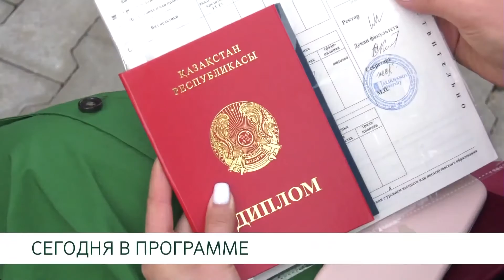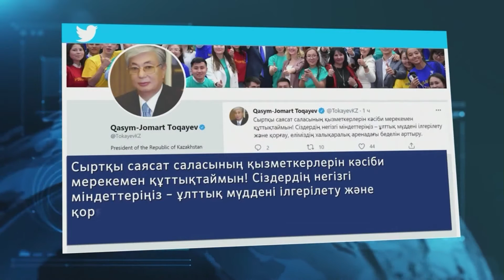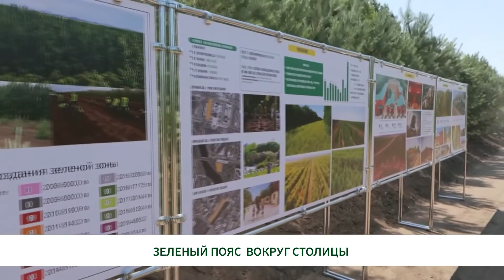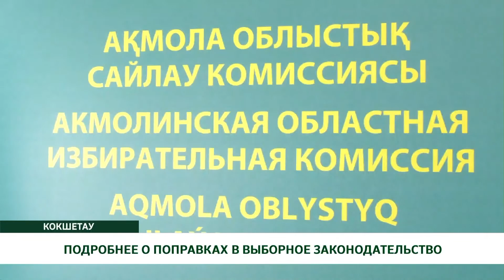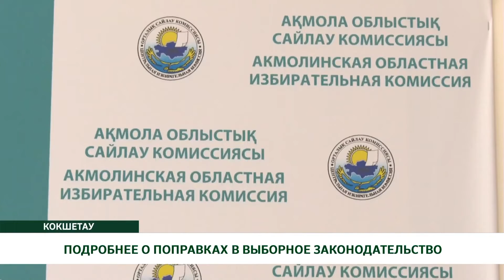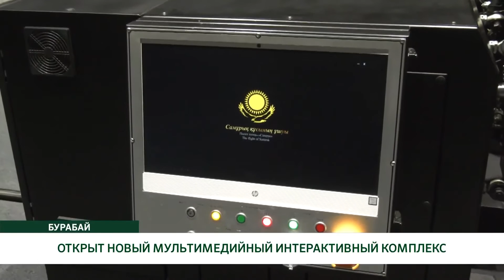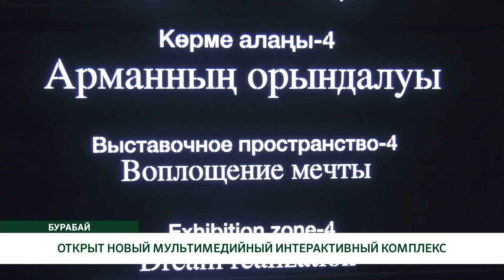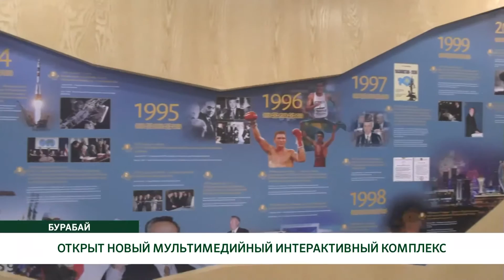"Көкше-ақпарат" / "рус" / 02.07.2021